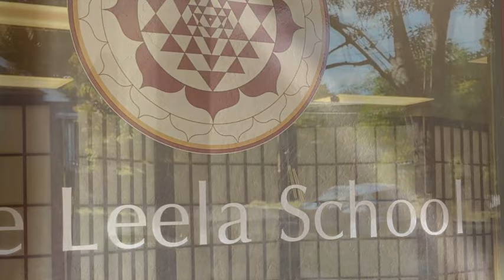The Terror of Non-Existence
The Leela School of Awakening is dedicated to the awakening of the world, one heart and one mind at a time.

We serve a diverse and growing global community around the world with training retreats in Ashland, OR, Byron Bay Australia and Europe.

Our training programs are all rooted in the foundation of being a True Friend, which simply but powerfully means meeting ourselves and one another with a quiet mind and an open heart.